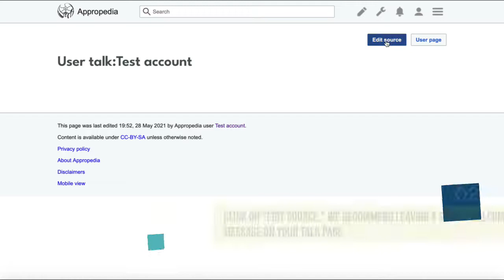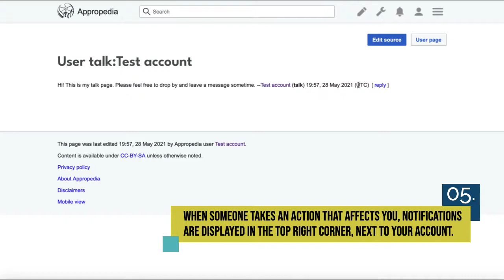How to create your personal talk page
This is a tutorial on how to create a personal talk page in Appropedia.